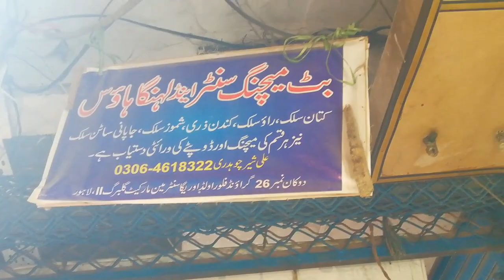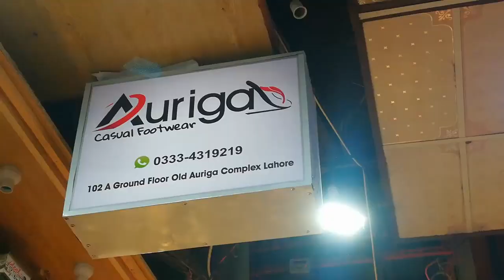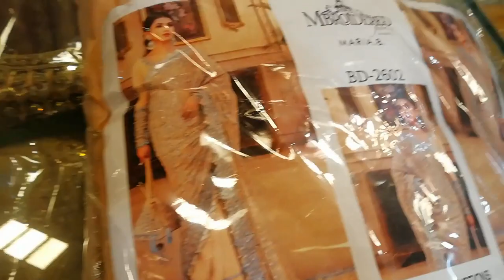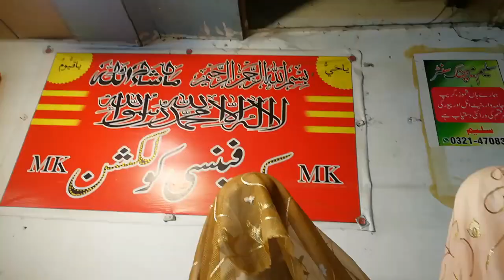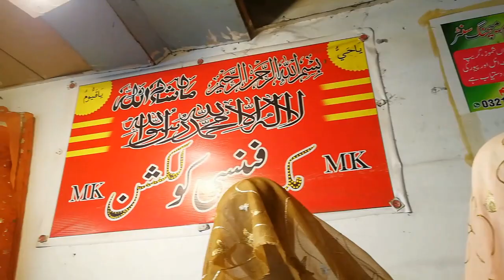Shadi Ki Tyarian Part 1 | Vloging Queen Ramla Riaz